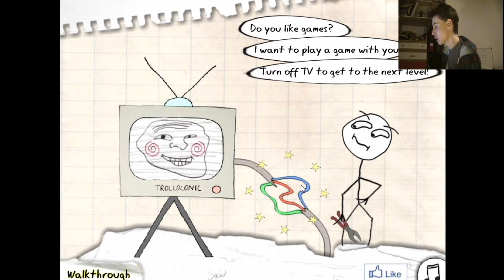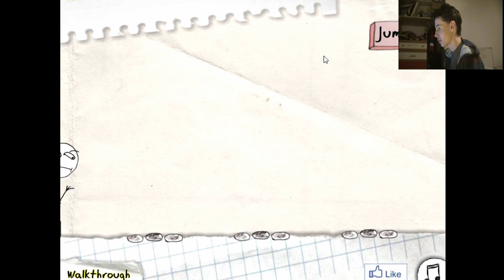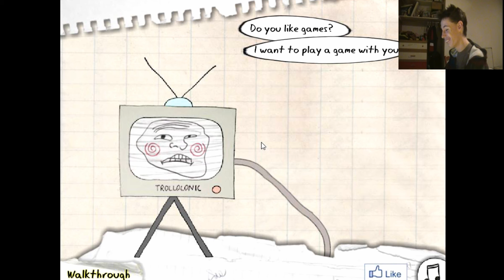Trollface Quest | 40 days, 40 games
Today is day thirteen of 40 days, 40 games. Only 27 more to go.